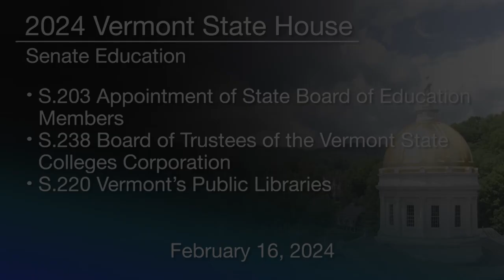Vermont State House - S.203, S.238, and S.220 2/16/2024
S.203 Appointment of State Board of Education Members
S.238 Board of Trustees of the Vermont State Colleges Corporation
S.220 Vermont's Public Libraries